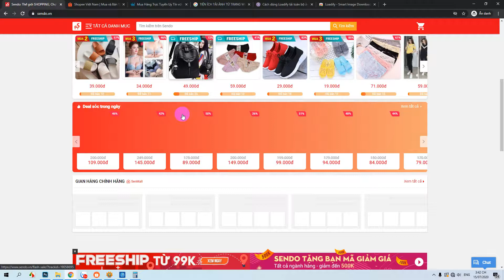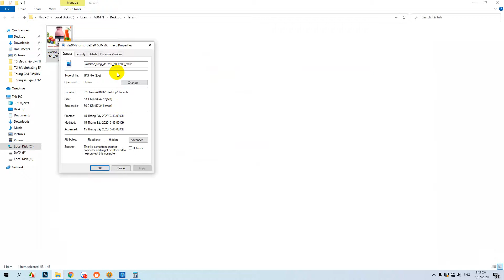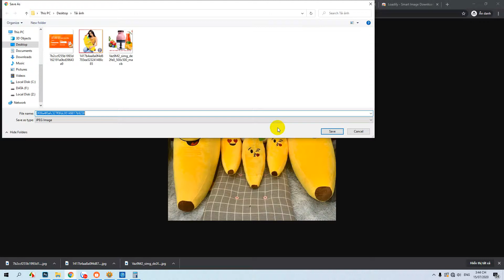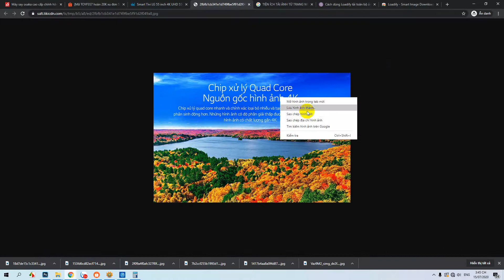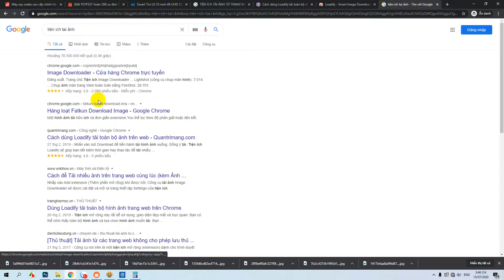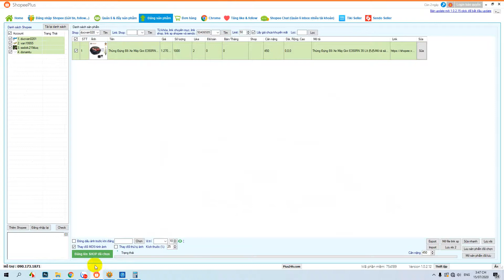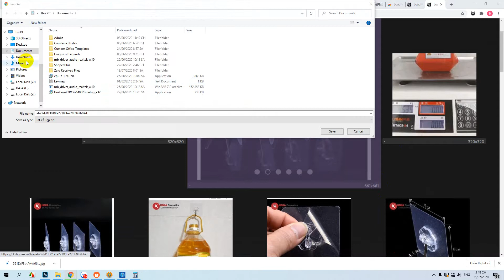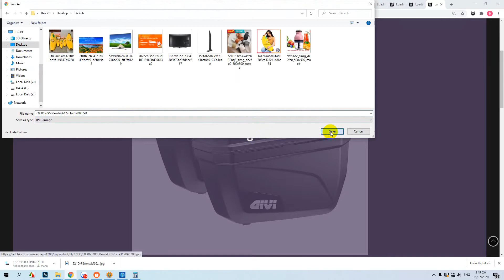Hướng Dẫn Tải Hình Ảnh Sendo, Shopee, Tiki Dung Lượng Cao Cực Dễ Dàng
🏘  Địa chỉ: Số 21, Đường Lê Thị Hoa, P. Bình Chiểu, Q. Thủ Đức, TP. HCM
Hướng dẫn:
- Các thủ thuật cơ bản cho người bán hàng Sendo.
- Đăng kí khuyến mãi, sale sao cho hiệu quả nhất.
- Xử lý khiếu nại, hướng dẫn khách mua hàng, đánh giá.
- Tư vấn khách hàng, chốt sale nhanh nhất, hiệu quả nhất, tiết kiệm thời gian nhất.